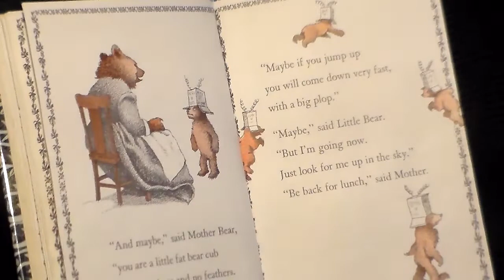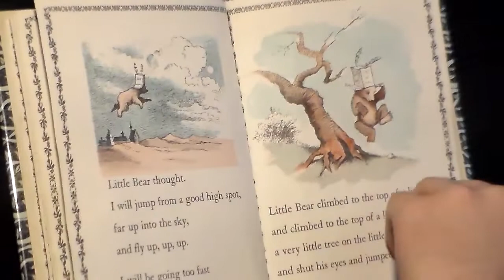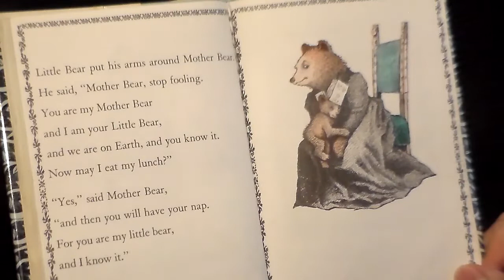Little Bear Chapter 3- Little Bear Goes To The Moon read by Derrick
Our big reader reads the 3rd chapter of the Little Bear book and it's out of this world.